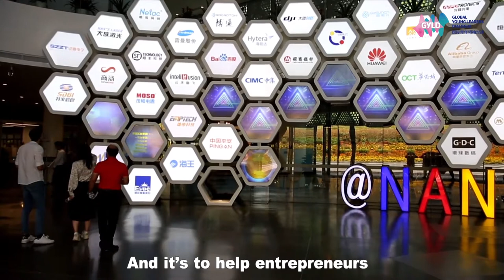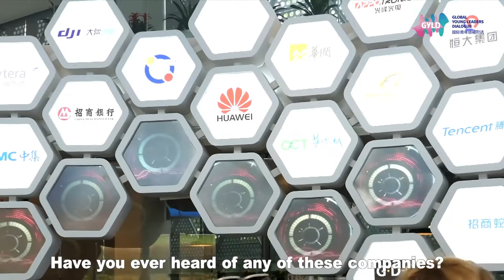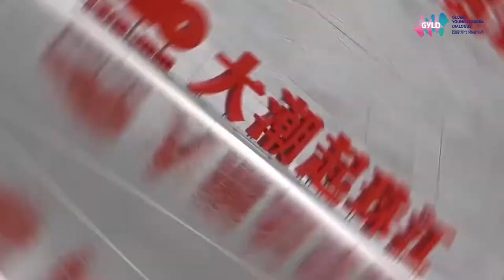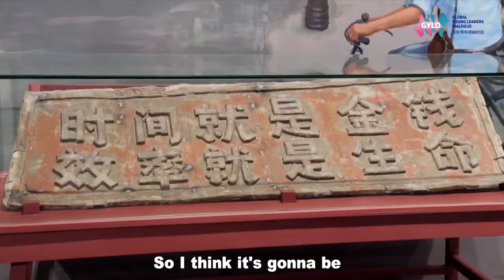【GYLD China Tour's Second Stop-Guangdong】Vlog 2 ：Such an open Shenzhen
The Global Young Leaders Dialogue members visit the southern Chinese city of Shenzhen, China's first and most successful special economic zone.